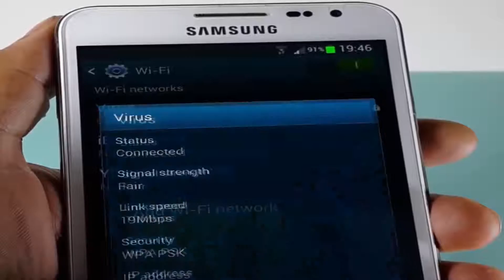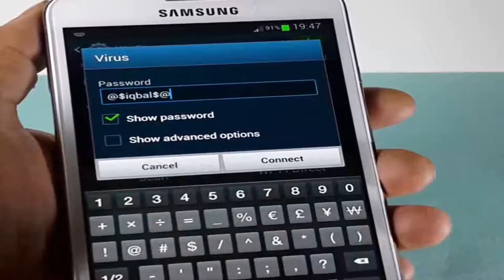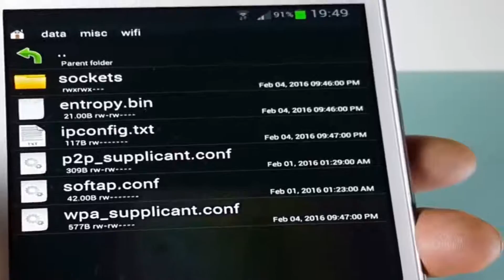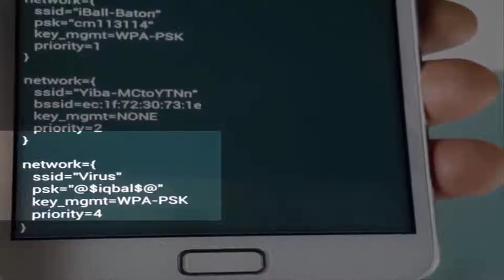How To View Saved Passwords IN Your Phone With Root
How To View Saved Passwords IN Your Phone With Root(100% working).

How to HACK Wifi Password in Your Android Device 2016!
Hey Guys This video not support to hacking this video education purpos only
if you forgot Wifi Router Password, Dont Reset Wifi ...
HOW TO HACK WIFI PASSWORD 100% Working !! MUST WATCH
HOW TO HACK WIFI PASSWORD 100% Working !! Check This Out Its Working guys Enjoy
& Share to Others !! HOW TO HACK ...
How To HACK Wifi Password On Your Android Device without ROOT - 2016
How To HACK Wifi Password On Your Android Device - 2016 Download Hacking APP ...
How to hack any wifi password without any app 100℅ working
This tool uses the WiFi card in your device (smartphone/PC/laptop/tablet) to
 gather information from the WiFi network you want ...
How to Hack Wifi Password On Android Phone 2016 Easily Ethnically
How to Hack Wifi Password On Android Phone 2016 Easily Ethnically | How To HACK
Wifi Password On Your Android Device ...
How to hack wifi password without any app on android
update You can aloso Get the code by ...
How to Hack WIFi Password Hindi
how to hack wifi password on android phone [hindi] Hacking Wifi Password is
very useful thing for every user, so you can hack ...
How to get or hack someones WiFi Password from laptop or pc
In this video i will show you how to hack any wifi.
How To Hack WIFI Password on Android Phone Without Any app "100% working" 2016
Watch - How To Hack WIFI Password in your Android Phone Without Any app
"100% working" 2016 no root easily.
HOW TO HACK WIFI PASSWORD 100% Working !! Check This Out Its Working guys
Enjoy & Share to Others !! HOW TO HACK ...
how to hack [wifi password] in android mobile [without software]
in this video i will show you how to hack wifi password in android.
[ hindi ] How to hack almost wifi password within 5 sec. 101% working
IN s hacking your phone will be required ROOTED PHONE when u are using
 REDMI PHONE U DO NOT REQUIERD ROOT SEE ...
how to hack wifi password on your Android phone/Tablet FREE 100% Works
here i am going to tell you how to hack wifi password on your rooted
android phone or tablet.
How to HACK WIFI without PASSWORD ANDROID Without ROOT 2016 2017
Know How to HACK WIFI without knowing PASSWORD on ANDROID WITHOUT ROOT
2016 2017 With proof . (EDUCATIONAL ...
How to hack Wi Fi Password ( using command prompt ) - working 2016
How to get someones WiFi Password
click show more ↓↓) FAQ Q. I'm on Windows XP/Windows 7 its not working what
do I do? A. This only works with Windows 8/8.1 ...
How to hack WIFI PASSWORD without downloading any software... Easiest way!!
This video guides you to crack the password of the WiFi nearby. It is the
easiest way, you just need to change some settings and ...
How To HACK WiFi Passwords : 2 Very Easy Ways 2016
How to find Out your WiFi password or your Friends WiFi password very easy
way! if you guys would like to find out how to hack ..
HOW TO HACK THE WIFI PASSWORD ON ANDROID FREE